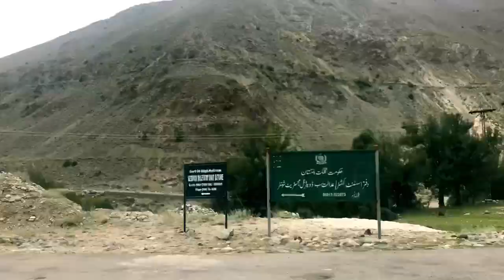Rupal Face Nanga Parbat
Nanga Parbat, the Killer Mountain has three faces. One has Raikot East face, second has Rupal and third has Diamer west face.